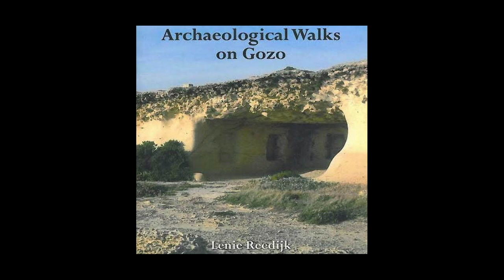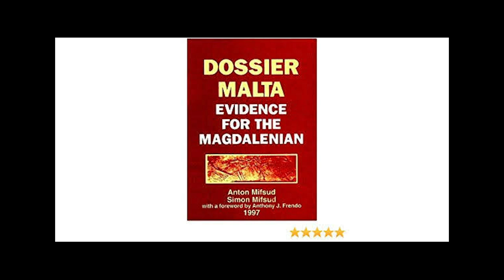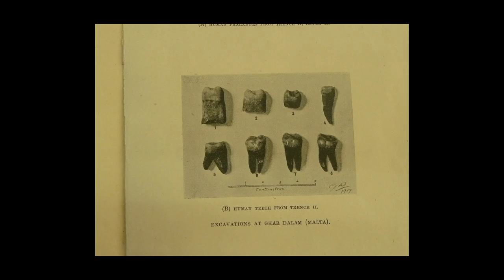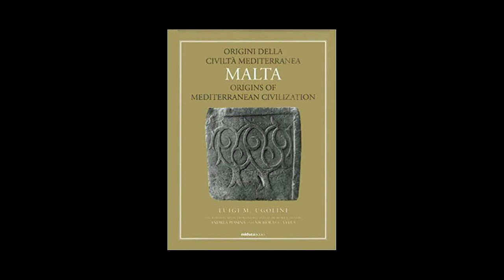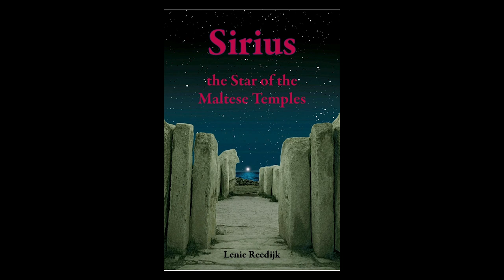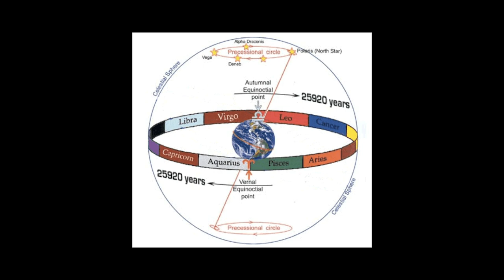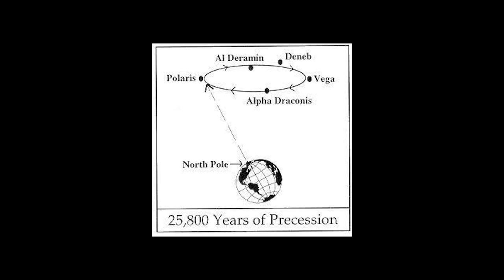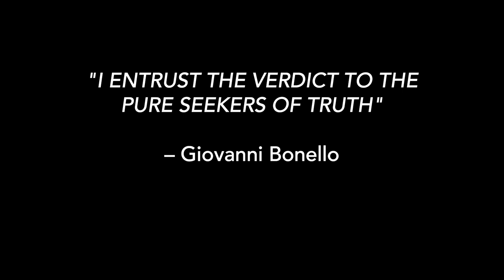Sirius, The Star of the Maltese temples.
Listening to Lenie's knowledge and research into the temples of Malta and Gozo was a magnificent inspiring experience for me. I personally believe that Lenie has cracked the code of the Temples and pushed back the date of their construction almost 5000 years. The first temple being constructed in 9.150 BC when the Star Sirius first appeared on the horizon.
 As Lenie was leaving Gozo in a few days time, I could not allow her to leave without interviewing her. having never interviewed any one before, this was a first for me. I thought it best for Lenie to have the freedom to tell her story with little interruptions from myself.

Diver Brian Azzopardi in Billinghurst cave where he discovered the platform.

Malta thread on Project Avalon, where it all began.